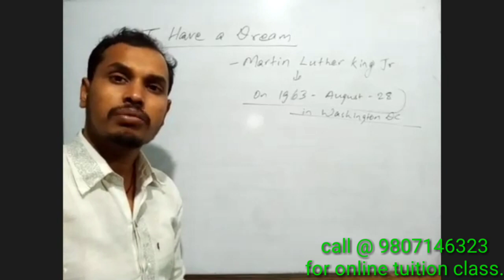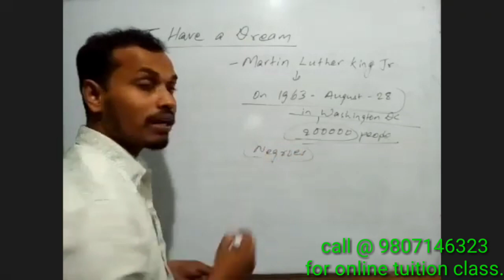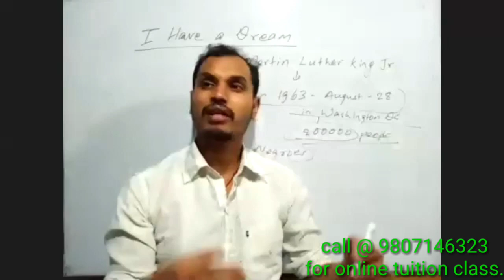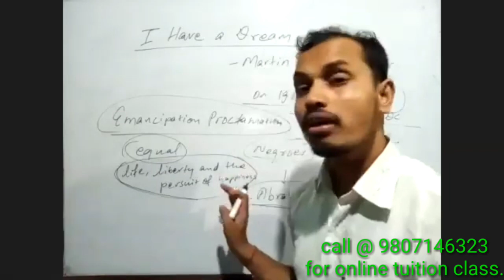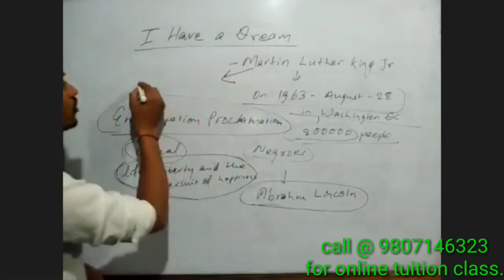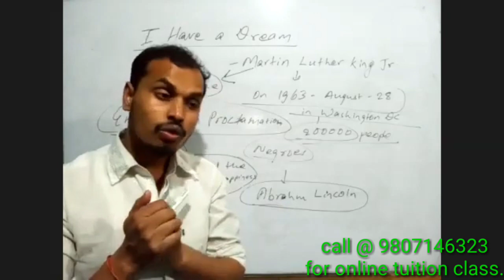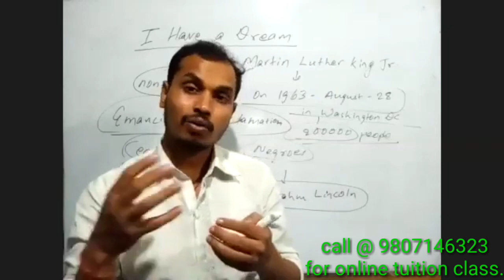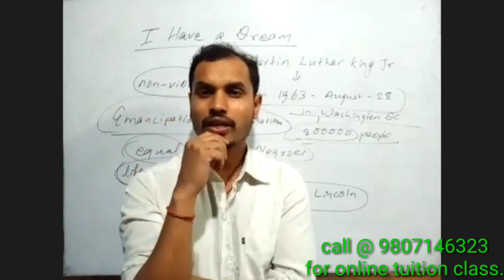I Have a Dream||Martin Luther King||Part 1||online tuition class||Shyam Bikesh Mahato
contact @ 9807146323(whatsapp) for online tuition class.